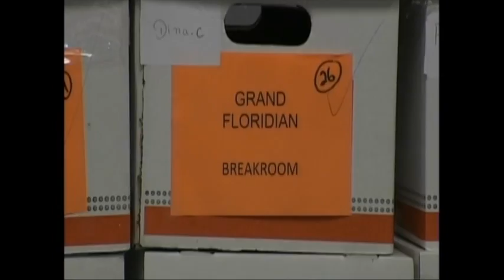Univision Coverage of Disney Membership Vote - December 19, 2013